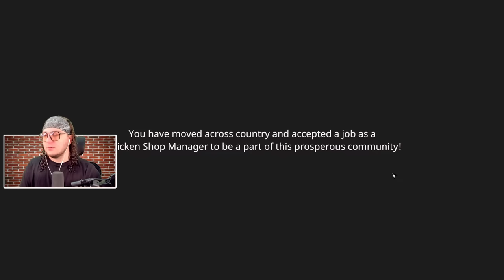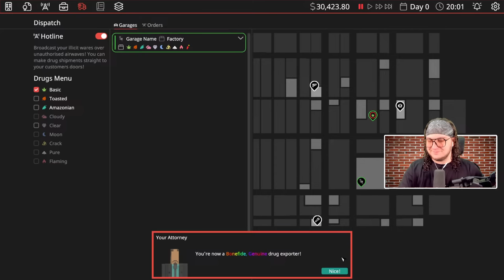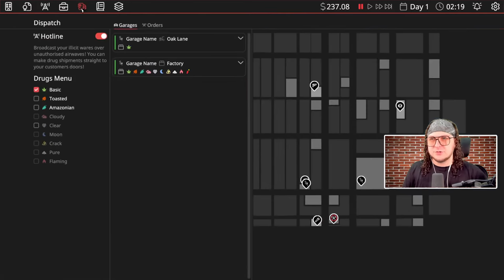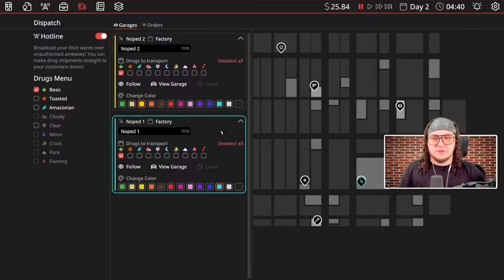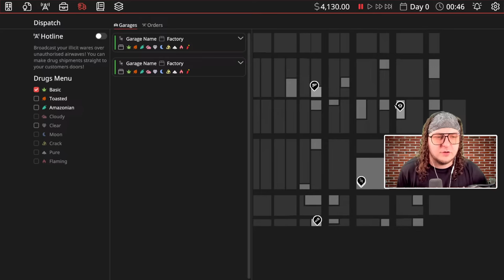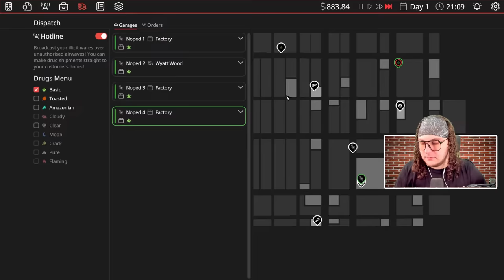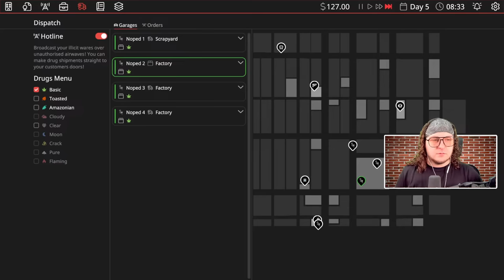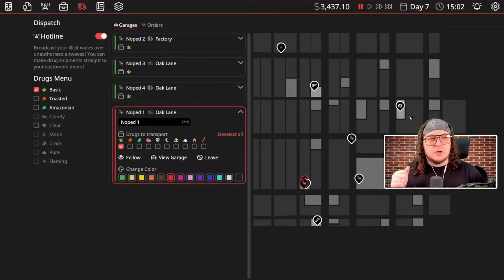Starting My NOT So Legal Business! (Definitely Not Fried Chicken)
Definitely Not Fried Chicken is a business management sim with a Twist! Grow your drugs trade through legitimate fronts by managing both sides of the business. Acquire new "businesses", meet new clientele, Develop more potent narcotics, make lots of money and leave a city in ruin!

Producers of The Channel:
⭐Fbk_25
⭐Susie T

PC SPECS: PC Specs:
64-bit operating system
NVIDIA GeForce RTX 3070ti

Channel Guidelines
1. Be kind, civil & respectful to all & English only in chats
2. No spamming or copy paste, all caps, or constant backseating
3. Read the title, description & review thumbnail for details